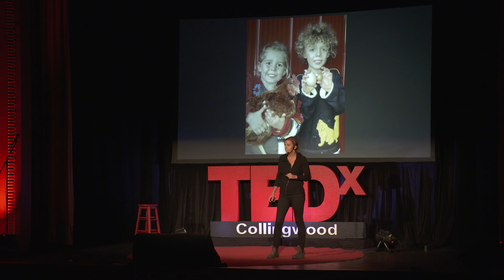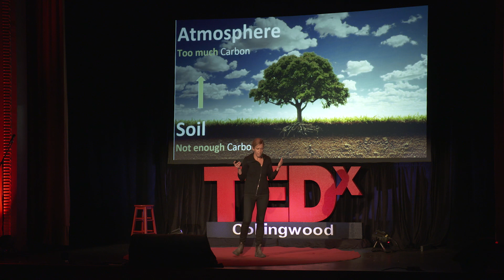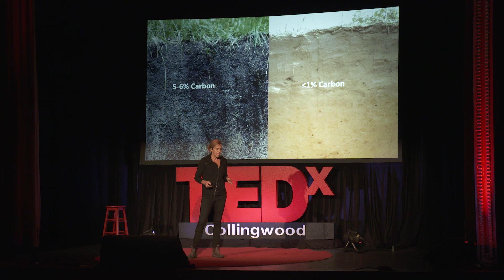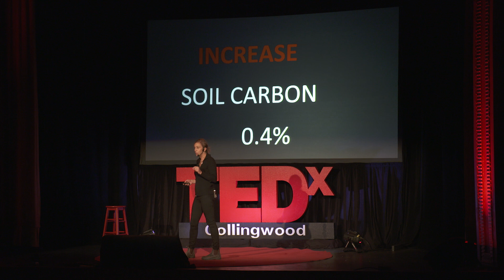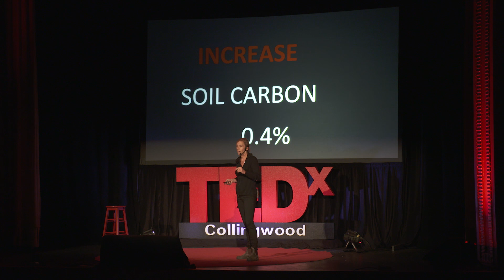Climate Change: We Can Eat Our Way Out of This Mess! | Gillian Flies | TEDxCollingwood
CLIMATE CHANGE. In this inspiring talk, Gillian Flies will change your view on carbon and climate change, and open your eyes to what we are doing wrong, and how we can fix it when it comes to farming. It's kind of a big deal, and you will be captivated from the onset.

For 12 years, Gillian and her husband have owned and operated a small-scale, organic farm that supplies some of the best restaurants in Canada. She sits, among others at the forefront of the good food movement in Canada. Gillian's talk explores the current agricultural model's role in climate change and the exciting opportunity for agriculture, through regenerative practices, to be part of the solution.

Gillian is full of passion and the desire to make a difference, and she believes from the bottom of her heart that we can Eat Our Way Out of This Mess!! After growing up on a sheep farm in rural Vermont, Gillian Flies launched a career that took her to the far ends of the earth, working as a teacher, human rights investigator, democracy advocate and management consultant in more than a dozen countries. In 2003 she and her husband abandoned successful careers in Toronto, packed up their two young children, and moved to a run-down farm outside Creemore, Ontario. Since then, she has built The New Farm into a thriving business and a leading light in the good food movement, providing vegetables to some of the best restaurants in Canada and raising over a million dollars to make local, organic food accessible in low income communities. Gillian has saved as a director of a number of prominent food corporations, and is currently a broad member of the Canadian Organic Growers. This talk was given at a TEDx event using the TED conference format but independently organized by a local community.